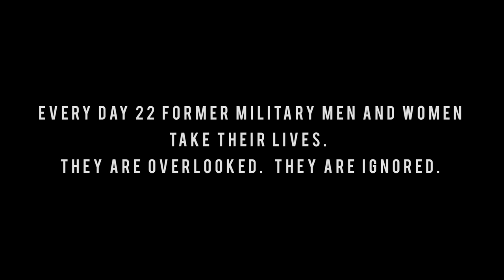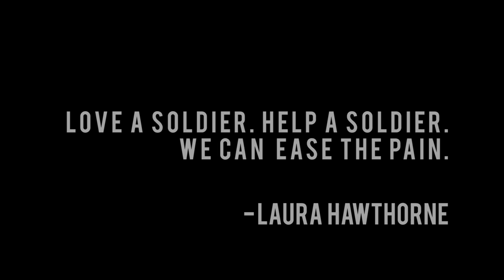"Ease the Pain" // Laura Hawthorne // Official Music Video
Producer: Stephen Yake, Jentry Yake
Director: Stephen Yake
Director of Photography: Jeff Steinborn
"Ease the Pain" Words & Music by: Laura Hawthorne, JLME Music (ASCAP)